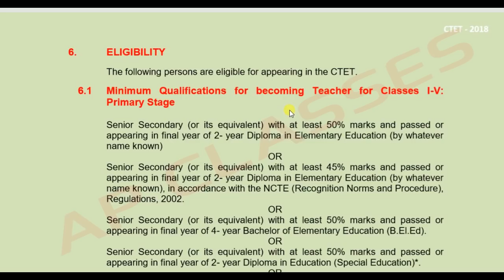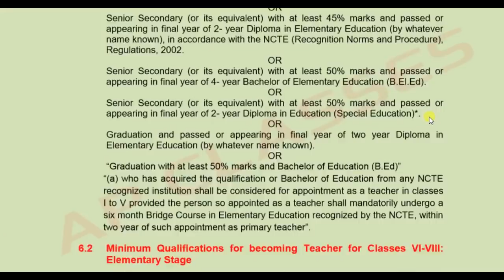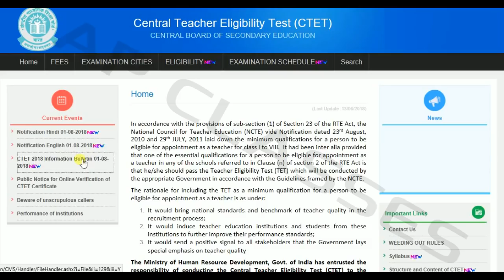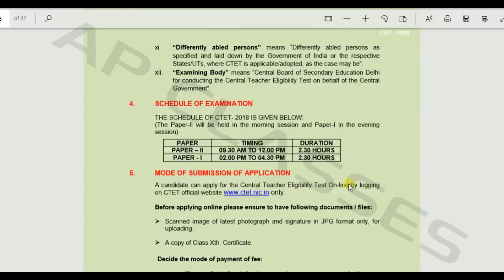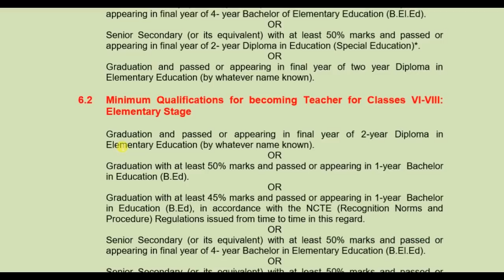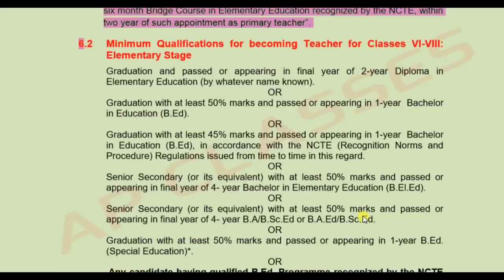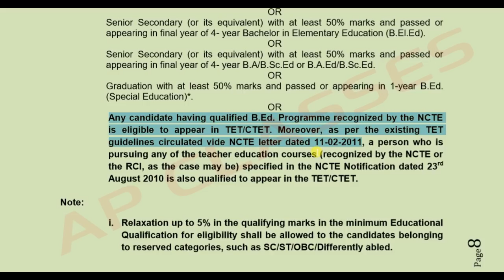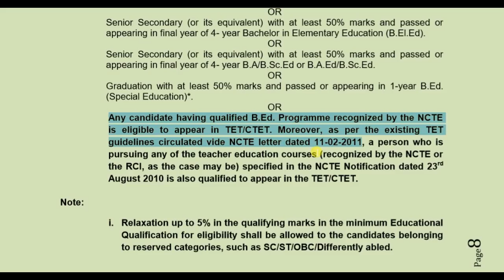CTET Notification August 2018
latest ctet exam notification update august 2018